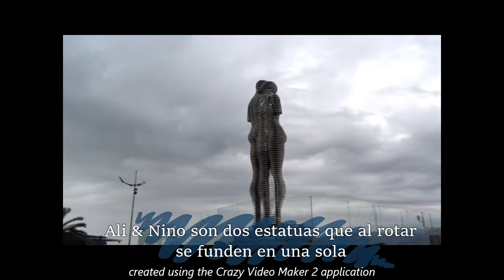2021 10 16 Video Batumi, Georgia Parte II